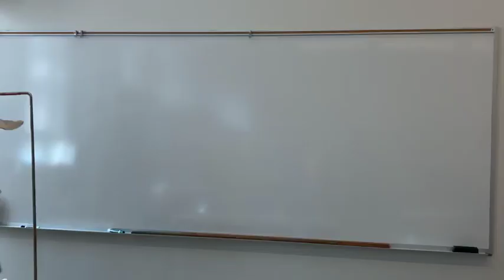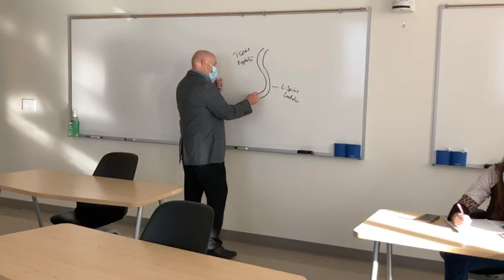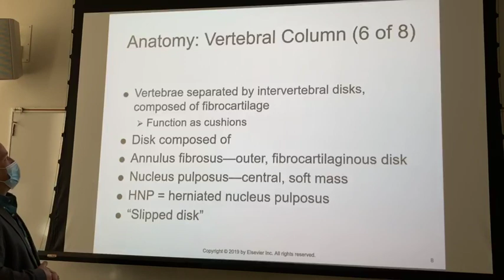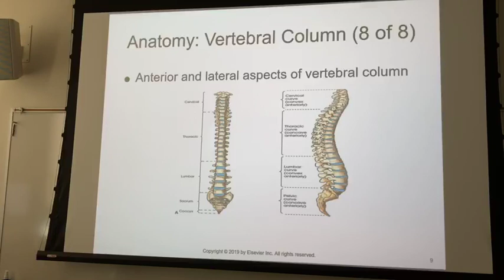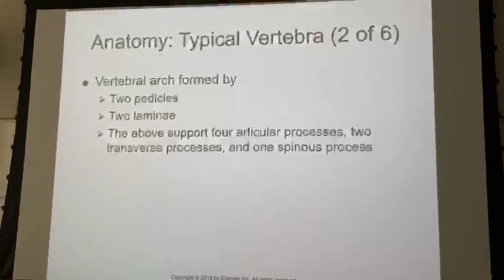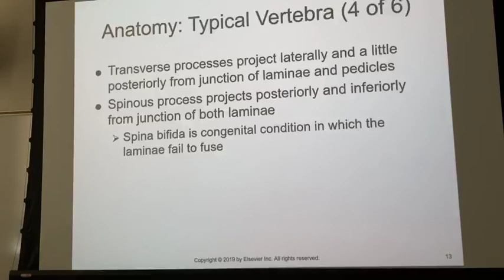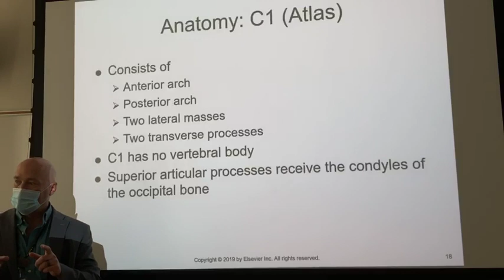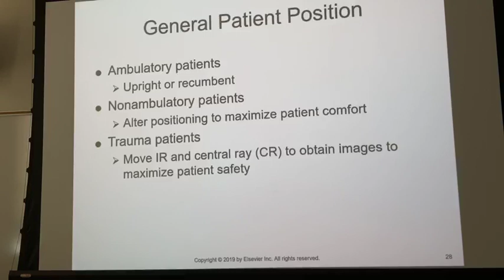Rad Tech Basics- Spine 1